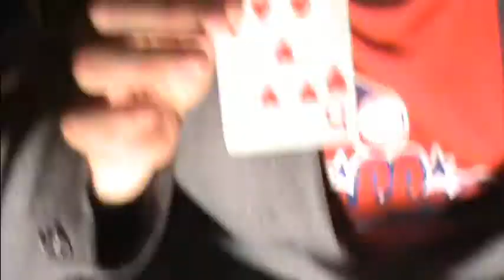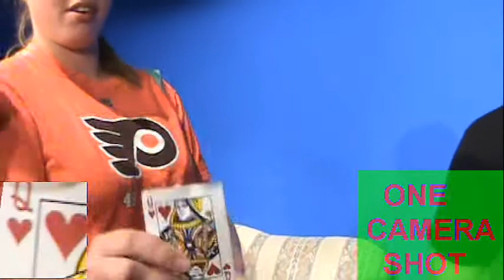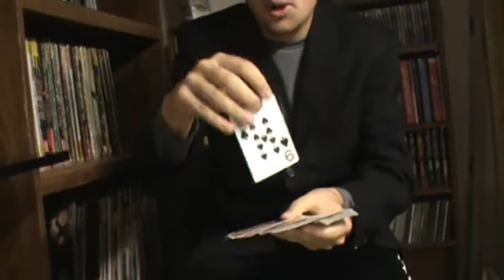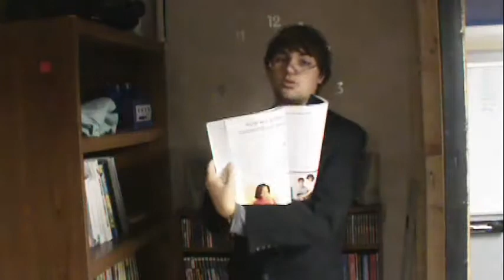The Illusionist Episode One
Gregg Blade is an illusionist who performs his magic and illusions at his high school and other places in the small town that he lives in. From card tricks to mentalism, The Illusionist has it all.